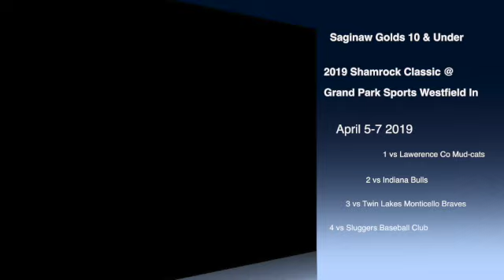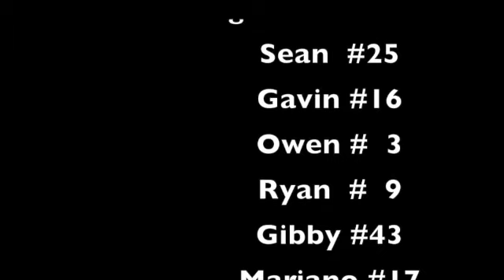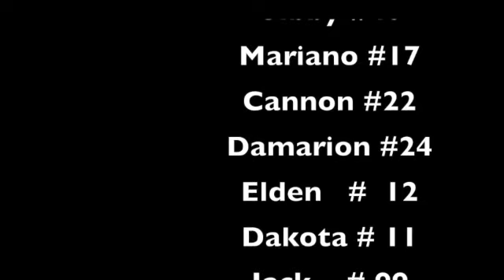Saginaw Golds 10-U 2019 Shamrock Classic Canon XF400 [4K] UHD Sevenoak SK-EBH04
Saginaw Golds 10 & Under  2019 Shamrock Classic

Grand Park Sports Westfield, Indiana
I placed some tags in the first few minutes. If you would like to identify players leave their name and time in the video in the comments so so others may find their kids quickly. If # 22 Shows up a lot in the videos it has to do with LD being the camera mans’ grandson.

0:26 # 12 Pitching
1:04  # 11 Hit
1:35  # 11 Steal Home
2:13  # 22 @ Bat & hit
2:30  # ?? A HR
2:50  # 22 Hurt
3:11  # 43 Walks
3:15  # 17 @ Bat=Walks
4:55  # ?? Walks

Saginaw Golds 10u
Sean #25
Gavin #16
Owen #3
Ryan #9
Gibby #43
Mariano #17
Cannon #22
Damarion #24
Elden #12
Dakota #11
Jack #99

Coaches:
Trevor
Justin
Chris
Mike

Let me know how you like the video. All feedback is appreciated! One can only improve with honest feedback, TIA (Thanks in Advance)

Be sure to follow on Social Media future videos @

Some of the equipment used:

Canon: XF400 4K UHD 60P Camcorder w/ Duel-Pixel Autofocus
Manfrotto: MVH500A Video Head / MVT502AM Tripod & Carry Bag
GoPro Hero3 Silver (retired / LOL broken!)
Sevenoak SK-EBH04 Time-Lapse Tripod Head